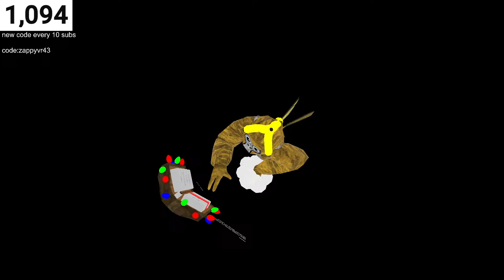gorilla tag live stream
This will be a live stream that will be on many games